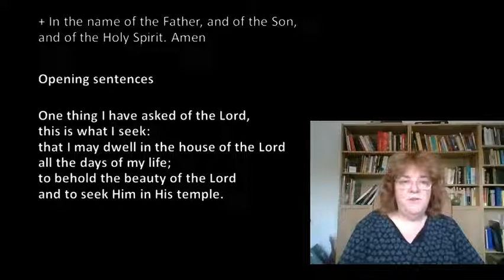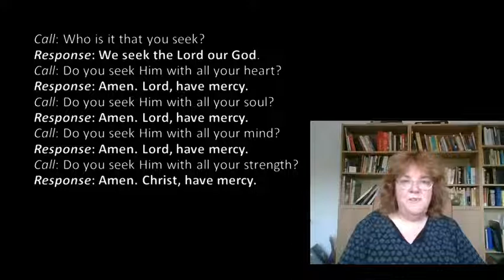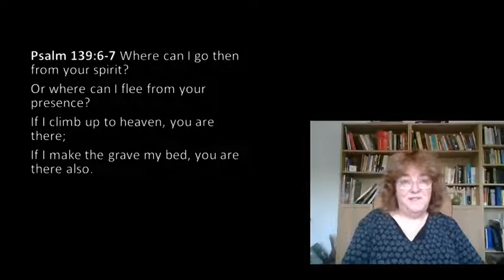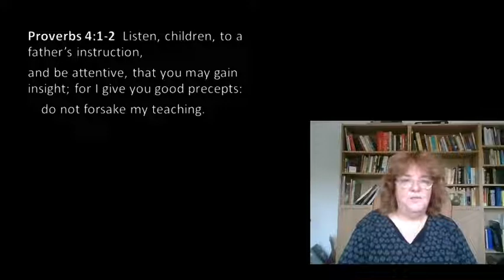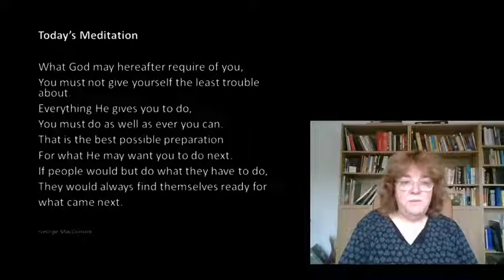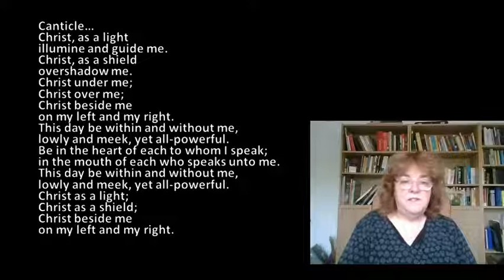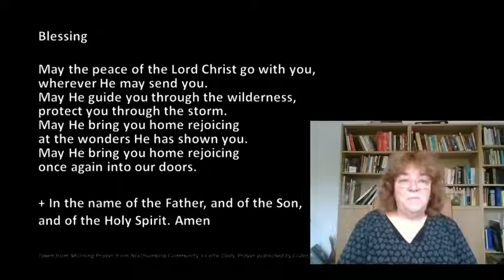Cherwell Valley Benefice Morning Prayer 1st May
Join Revd Helen for a short time of Celtic Morning Prayer.